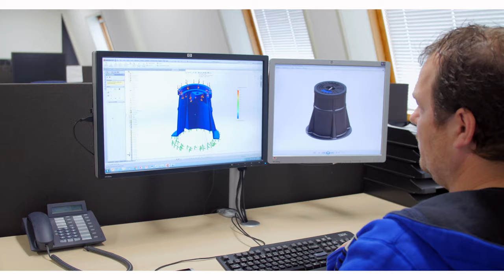AVK Plastics Company movie (2019) - trailer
AVK Plastics BV is part of the internationally renowned AVK Group. AVK Plastics produces synthetic surface boxes, accessories and pallets by means of an automated injection moulding process. At the production facility in Balk tonnes of recycled plastics are daily processed into high quality products.

AVK Plastics' synthetic products are lightweight, corrosion and maintenance free, durable and recyclable. They also have a significantly lower carbon footprint compared to products made out of traditional materials, like for example cast iron.